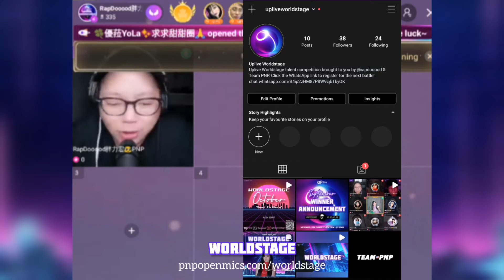A Message From The Organizer - RapDooood | Worldstage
Worldstage has been a success thanks to everyone's participation and support! Here's a message from our creator and organizer, RapDooood!

Special thanks to the team from PNP!

Register now to Audition!

Worldstage "Where Legends Are Born"